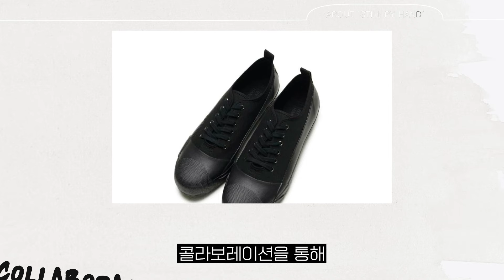[iamGROUND] EP.15 깔끔하고 미니멀한 스타일을 추구하는 당신의 패션을 조금 더 유니크하게 만들고 싶다면? 브랜드 스틸 바이 핸드ㅣSTILL BY HAND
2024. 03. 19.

IAMSHOP 이 A부터 Z까지 브랜드를 소개해 드리는 영상,
모든 옷들에 과함이 없으며, 우수한 소재와 훌륭한 품질로 우리의 삶에 친숙한 옷을 재해석하는 브랜드, STILL BY HAND입니다.

00:00 - 인트로

00:44 - THE BEGINNING OF 'STILL BY HAND'

01:41 - ABOUT 'STILL BY HAND'

02:27 - OUTRO

아이엠샵 신규 회원가입 시 혜택
- 최대 10,000원 적립금 지급